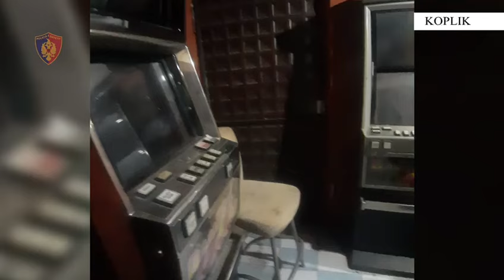Shkodër - Vuri lokalin në Koplik, në dispozicion të organizimit të lojërave të fatit, procedohet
Drejtoria Vendore e Policisë Shkodër

✅Vuri lokalin në Koplik, në dispozicion të organizimit të lojërave të fatit, me makineta, procedohet penalisht administratori dhe sekuestrohen 3 makineta.

Komisariati i Policisë Malësi e Madhe referoi materialet në Prokurori, ku filloi procedimi në gjendje të lirë për shtetasin S. Gj., 23 vjeç, banues në Koplik, pasi nga kontrolli i kryer në lokalin që administronte ky shtetas, në Koplik, u gjetën 3 makineta që shërbenin për lojëra fati.

•Ky komisariat gjithashtu referoi materialet në Prokurori, ku filloi procedimi në gjendje të lirë për shtetasin Q. S., 64 vjeç (me probleme të shëndetit mendor), pasi dyshohet se ka ndezur zjarr në një ndërtesë të pabanuar, në Koplik, dhe si pasojë është djegur një sasi bimësh medicionale që ndodhej brenda banesës.

•Komisariati i Policisë Shkodër:

-arrestoi në flagrancë shtetasin E. T., 24 vjeç, banues në Shkodër, pasi dyshohet se ka ngacmuar seksualisht 2 shtetase 28 dhe 29 vjeçe;

-referoi materialet në Prokurori, ku filloi procedimi në gjendje të lirë për shtetasin Gj .J., 64  vjeç, banues në fshatin Shirq, pasi dyshohet se për motive pronësie, ka kanosur një 33-vjeçar.

•Komisariati i Policisë Pukë arrestoi në flagrancë shtetasin E. A., 42 vjeç, banues në Pukë, pasi dyshohet se ka ushtruar dhunë ndaj bashkëshortes së tij dhe 2 fëmijëve të tyre.

•Sektori i Policisë Rrugore referoi materialet në Prokurori, ku filluan procedimet në gjendje të lirë për shtetasit E. I., 32 vjeç, dhe A. R., 61 vjeç, të dy banues në Shkodër, pasi u kapën duke drejtuar motomjete, pa leje drejtimi.

•Seksioni i Krimeve Ekonomiko-Financiare referoi materialet në Prokurori, ku filloi procedimi në gjendje të lirë për shtetasin S. D.,48 vjeç, banues në fshatin Mjedë, pasi nga kontrollet në automjetin që drejtonte, u gjetën 50 dekoderë me kanale televizive, për të cilët nuk kishte fatura tatimore. Pajisjet u sekuestruan në cilësinë e provës materiale.

Materialet procedurale i kaluan Prokurorisë pranë Gjykatës së Shkallës së Parë të Juridiksionit të Përgjithshëm Shkodër, për veprime të mëtejshme